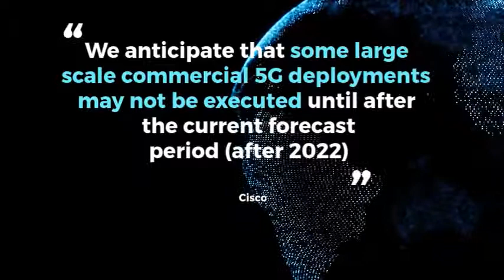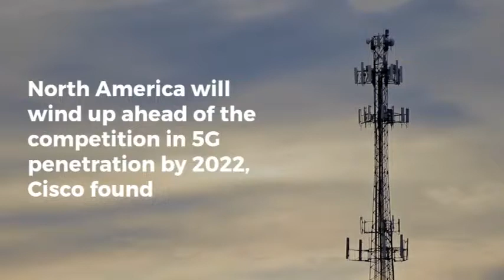The race to 5G wireless tech is on.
News about the new 5G wireless tech